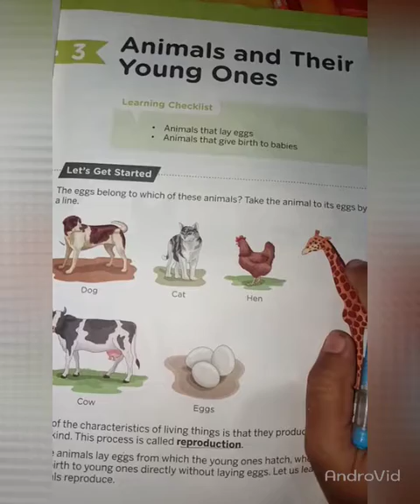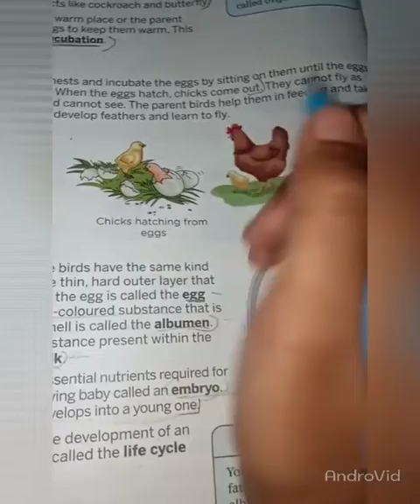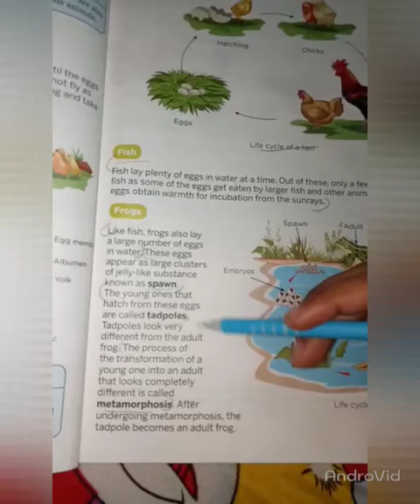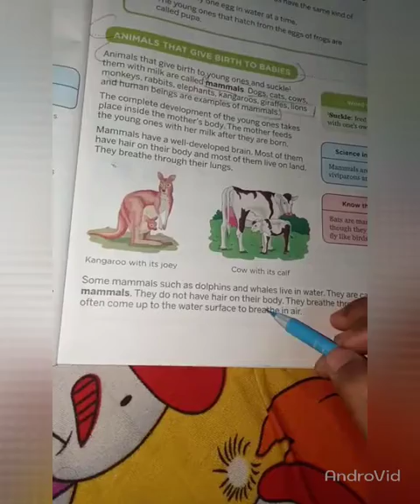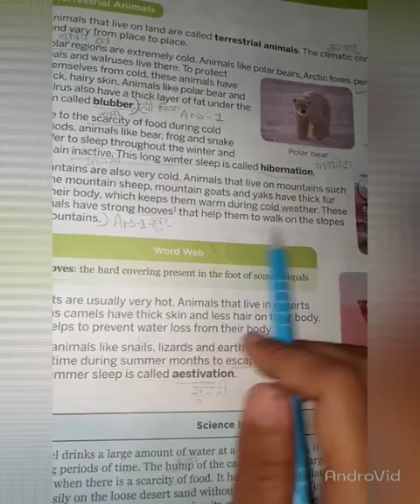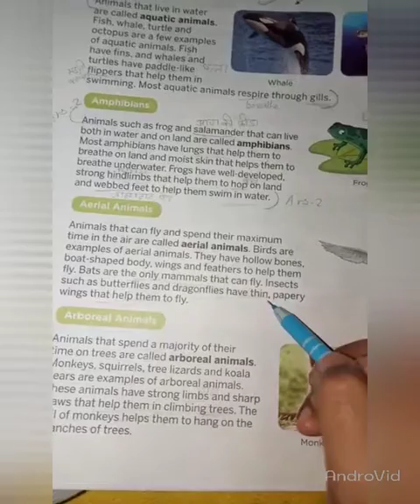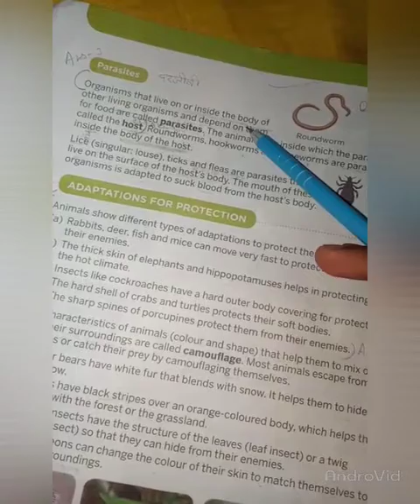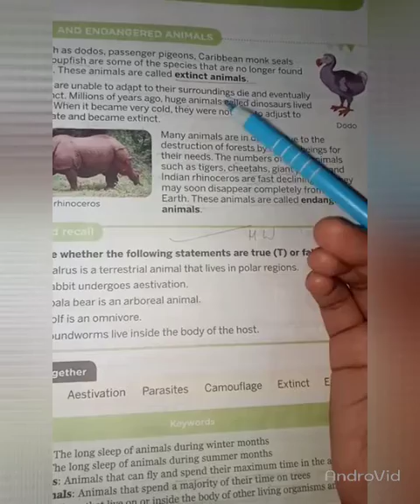Class-4 science Revision class chapter 3,4 by khushi mam